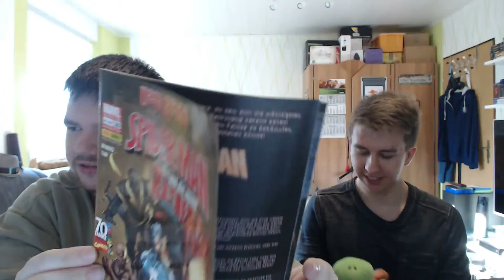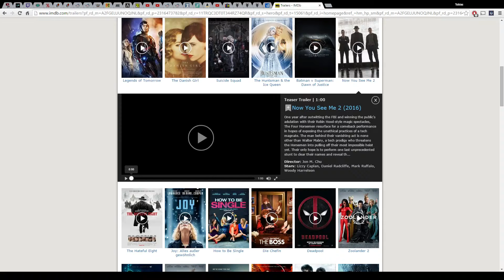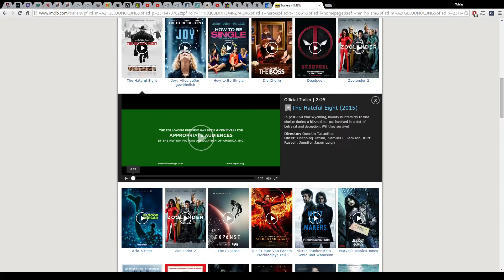Morning Talk #191 - 04.12.15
Morning Talk Vlog vom Freitag, den 04.12.15 auf deutsch.